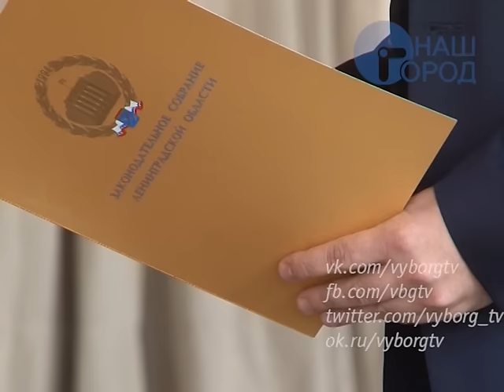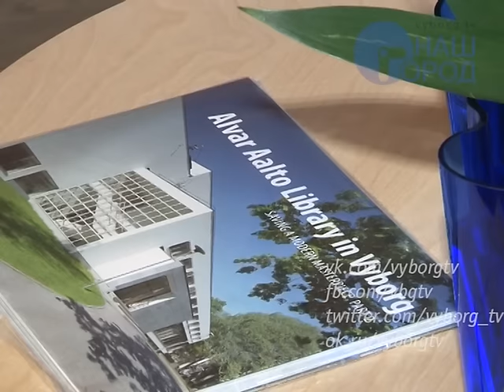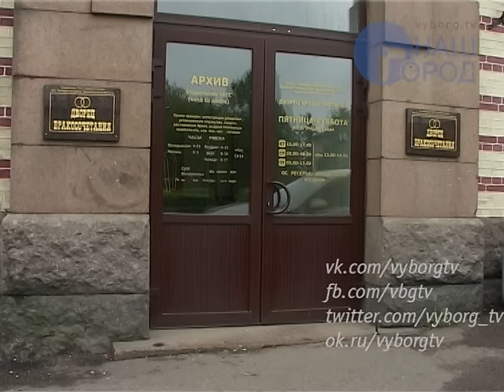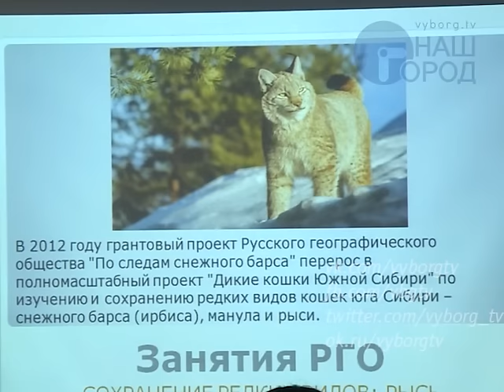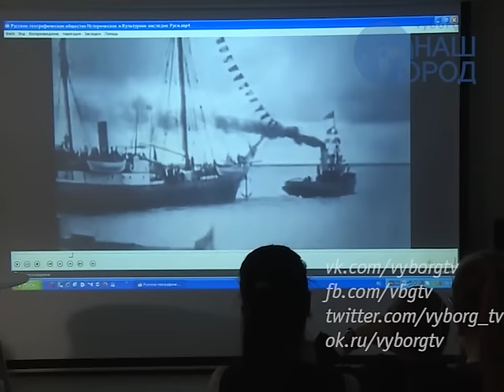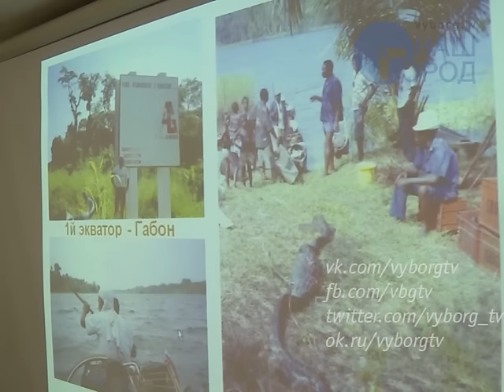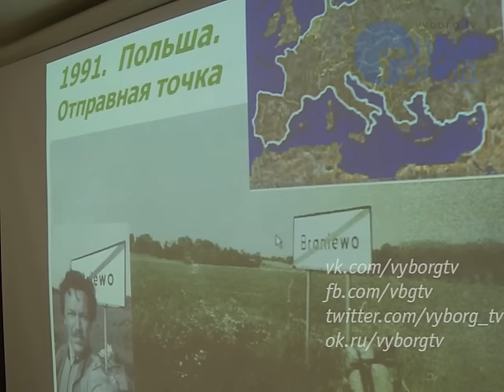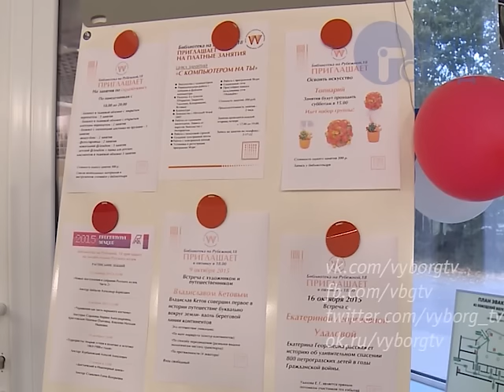Программа "Город. Новости по-выборгски" от 14 октября 2015 года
• Как бороться с борщевиком Сосновского?
• Вступили в силу новые требования «антитабачного» закона
• Начались школьные этапы Всероссийской ученической олимпиады
• 80-летие отметила библиотека Алвара Аалто
• Путешественник Владислав Кетов рассказал о себе читателям библиотеки на Рубежной
 • В Выборгском управлении ЗАГС всех сосчитали
• На что жалуются выборгские покупатели
• Таможня предупреждает о реконструкции МАПП «Светогорск»
• Сегодня верующие отмечают Покров пресвятой Богородицы
• В субботу в архиве – День открытых дверей